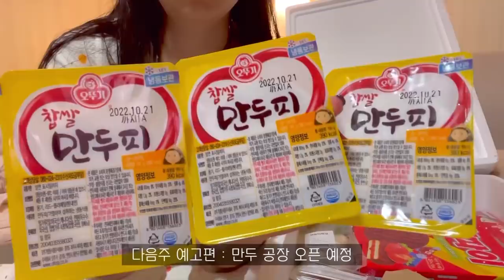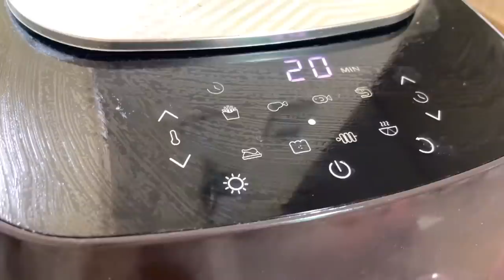ENG) 자취생 브이로그 🔥매콤한 등갈비에 콘치즈는 국룰 🍙예쁜 하트김밥 만들어 먹는 일상로그 (마켓컬리,투움바파스타,라면,진미채김밥,그릭요거트,날치알주먹밥,잠옷언박싱,피자빵)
빠질수 없는 마켓컬리 장보고
매콤한게 땡겨 등갈비찜 만들어서, 콘치즈까지 곁들어먹고
드디어 진미채 김밥도 만들어먹어봤어요 ( 존맛탱 )

크로와상 생지로 피자빵 만들어먹어봤는데,
호떡믹스로 만든게 더 맛있었던거같아유 😭

오랜만에 파자마 왕창사서 언박싱도 해보았답니다:)

Hello, this is Chaenny House. 🏡
You can't skip grocery shopping.
I was craving something spicy, so I made braised short ribs and ate it with corn cheese.
Finally, I made dried squid kimbap. (So delicious)

I made pizza bread with raw croissants.
I think the hotteok mix was better. 😭

It's been a while since I did an unboxing of pajamas. :)

영상속 제품

🍽 식기구 🍽

커피머신 - 일리
1구인덕션 - 쿠쿠
20cm 프라이팬 - 네오플램

🍷 컵 🍷

👗 파자마 , 의류👗

알록달록 원피스 - 핑크브라이드
아이보리 린넨 파자마 - 초코 블랑
신상 파자마 - 쥬니쥬